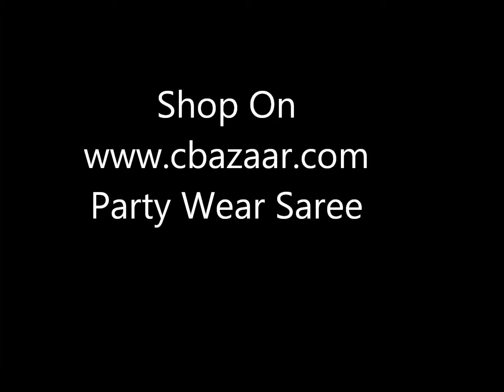Party Wear Saree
Indian Clothing, Indian Outfits